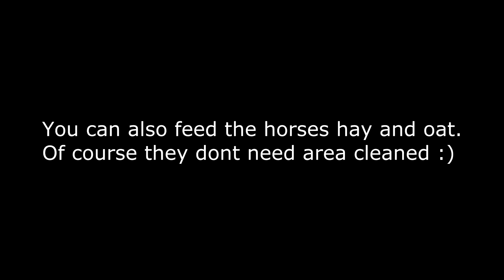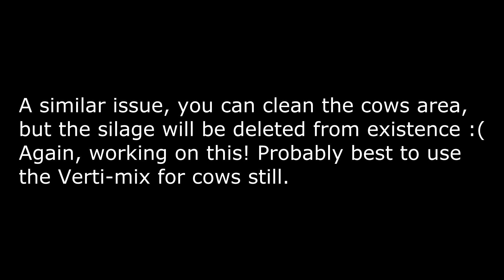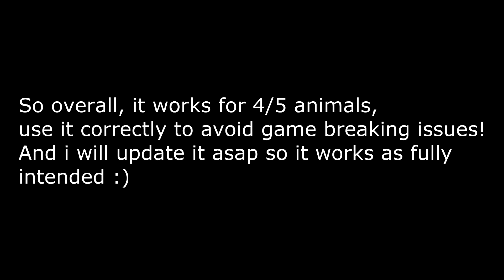Farming Simulator 19: Feeding made easy with Verti-Feed AF.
My first real go at modding, it definitely needs more updates but currently is working enough for others to field test it for me! It follows a similar design to the PF.

Verti-Feed AF - Animal Food Edition v1.0

Allows you to collect bigbags and from silo, each of the animals feed types, allowing you to collect what you need all at once with one vehicle!
It is set to not mix the food into ration, and will only empty the types inserted. Allowing you to collect hay/oat at the same time if preferred.
Due to my lack of knowledge and a lack of script available you cannot clean sheep or feed them grass, and cleaning the cows will delete silage from existence, its pretty bad so i have removed the cows from this update. And i advise you dont try to pick up silage for the time being.

Future updates will fix the grass and mixed-ration options. Bear with me!

Update #1: Bare bones working
Update #2: Fix grass
Update #3: Fix ration category to not need mixing

Update v1.2: Ration without mix : COMING SOON

If there are any issues please comment and let me know!